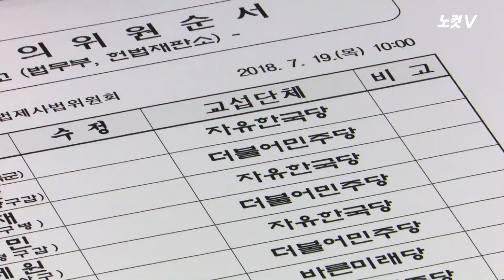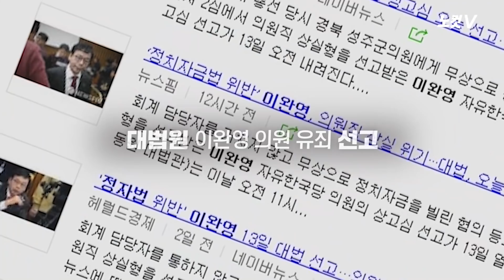[추격(기)자] 법사위 배치 논란 이완영 정자법 유죄 확정, 의원직 상실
[법사위 배치 논란 이완영 정자법 유죄 확정, 의원직 상실]  자유한국당 이완영 의원이 수억원의 불법 정치자금 수수 등의 혐의가 확정돼 의원직을 뺏기고 차기 총선도 출마할 수 없게 됐다. 이 의원은 앞서 1심에서 유죄 판결을 받은 이후 검찰과 사법부를 견제해야 하는 국회 법제사법위원회로 상임위를 옮겨 논란을 불렀다. 또 '최순실 국정농단 청문회' 당시에는 국정조사를 방해하는 듯한 태도로 일관하다 '18원 후원금'이 쏟아지는 등 여론의 질타를 받고 간사직에서 물러나기도 했다.

노컷V 추격[기]자는 늘 현장에 있다.
국민이 만나고 싶어하는 사람을 찾고, 국민이 궁금해하는 진실을 듣기 위해서다.답은 현장에 있고, 사람에 있다.
진실을 찾기 위한 노력... 추격[기]자는 계속된다.

카카오톡 제보 : 카톡 검색 ‘노컷뉴스’ 후 제보
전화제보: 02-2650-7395